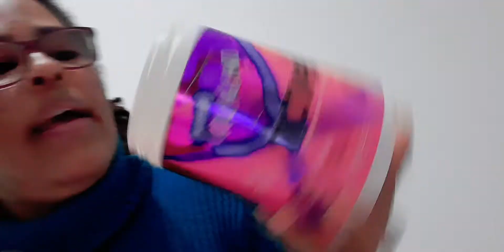INDICANDO PRODUTOS PARA CABELOS POROSOS, MEUS PRODUTOS DE CABELO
OLÁ ,

NESTE VÍDEO ESTOU INDICANDO PRODUTOS

PARA CABELOS POROSOS, RESSECADOS,  E QUEBRADICOS.

ESSES PRODUTOS QUE INDICO NESSE VÍDEO, EU USEI QUANDO MEU CABELO ESTAVA MUITO POROSO

MEU CABELO FICOU POROSO QUANDO USEI UM PRODUTO REMOVEDOR DE COLORAÇÃO.

ENTÃO COMECEI A USAR ALGUNS PRODUTOS PARA CABELOS POROSOS

MEU CABELO FOI RESPONDENDO AOS POUCOS E VOLTOU AO NORMAL.

FIQUEI MUITO FELIZ COM MEUS PRODUTOS DE CABELO. 😀😃😃

* INSCREVA- SE NO MEU CANAL, É  DE GRAÇA, NÃO PAGA NADA.

PARA VOCÊ  RECEBER VÍDEO NOVOS, QUANDO EU POSTAR, O YOUTUBE TE AVISARÁ.

* ME SIGA NO FACE BOOK

* Apaixonada Por Cosméticos